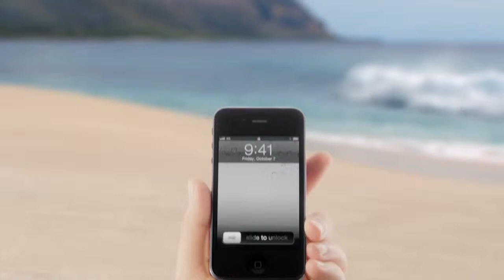Samsung and Apple used the same actress in your ads.mp4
Samsung and Apple used the same actress in your ads